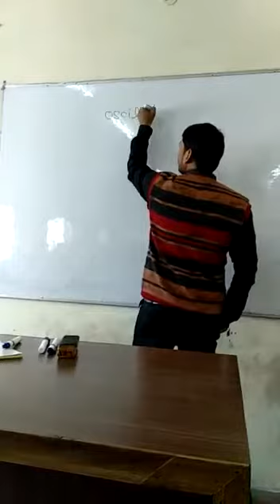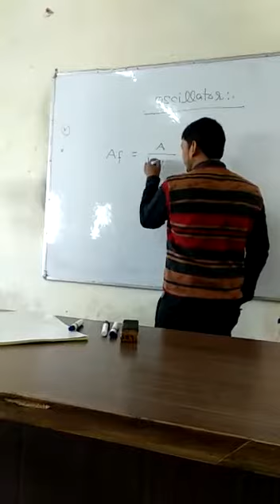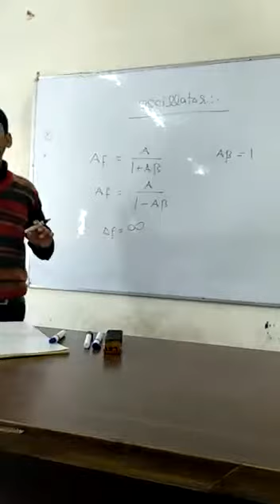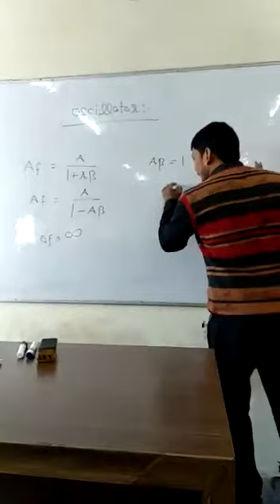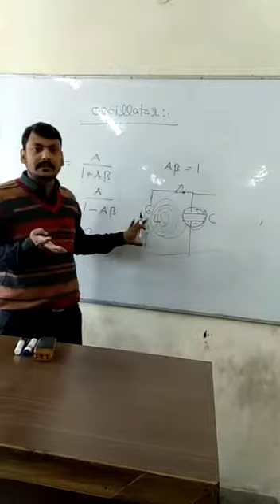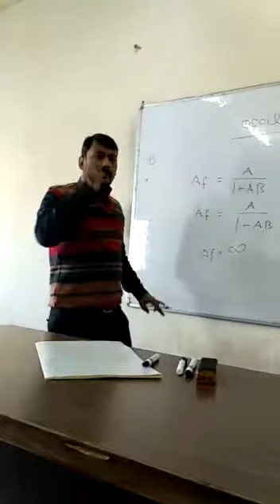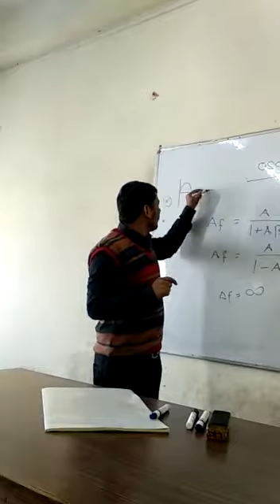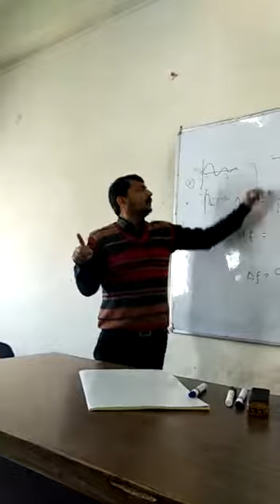Oscillator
By Lkt